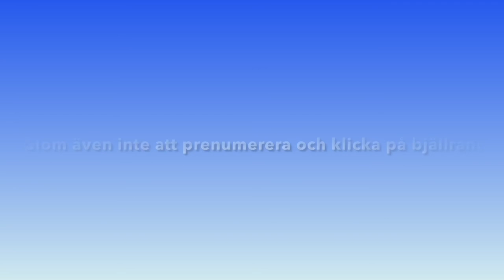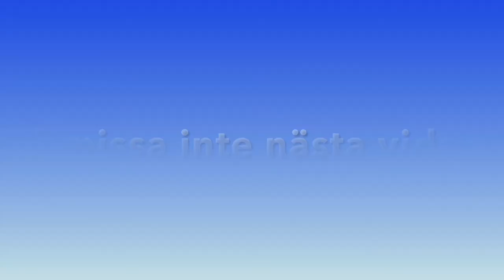HAR JAG SETT SIRENHEAD?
En kryptisk varelse som jag träffat i en dröm, men om några månader så ska jag göra en till video om honom! Men jag glömde lägga till en låt. Förlåt mig för det!